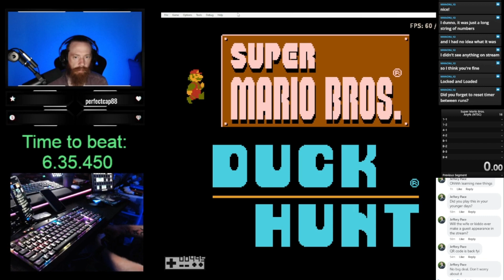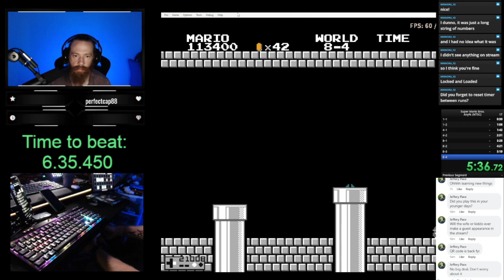New personal best Super Mario Bros Speed run!!! 6:242.20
New PB time!